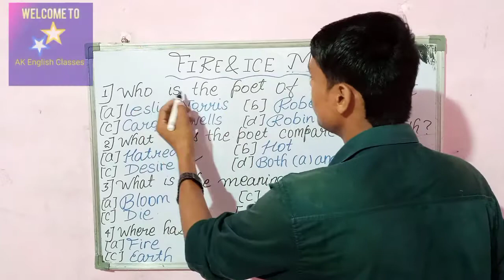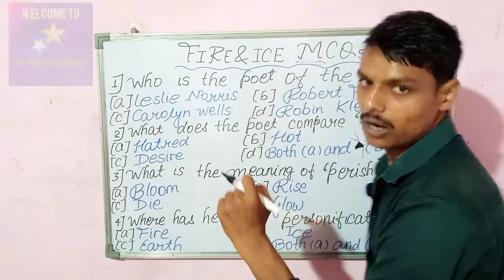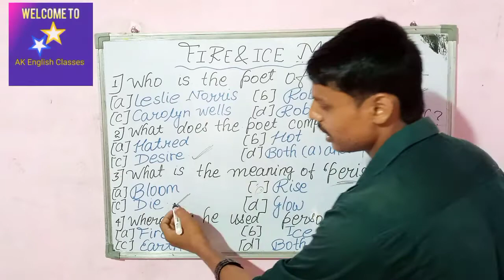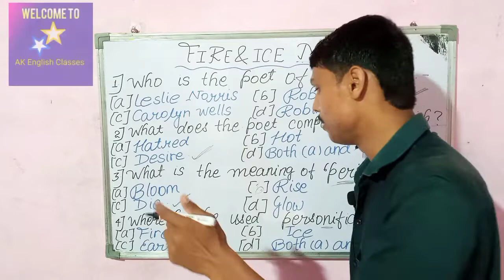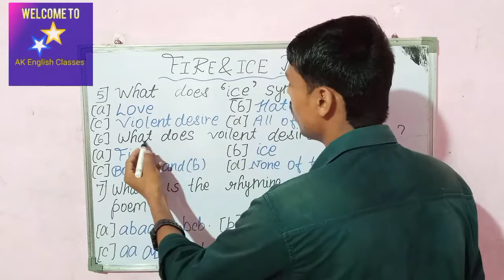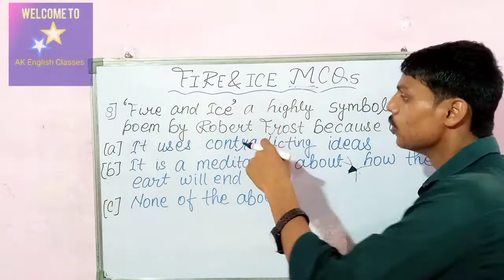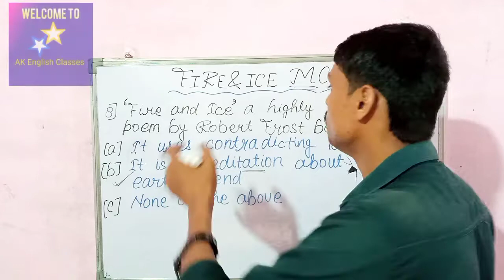Fire 🔥and Ice important MCQ Questions for 2022.fire and ice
जय हिन्द दोस्तों स्वागत है आपका अपना YouTube Channel Star AK English Classes में तो दोस्तों आज मैं आप लोगों के बीच लेकर आ चुका हूं Fire and Ice का बहुत ही महत्त्वपूर्ण MCQ Questions जो कि UP Board और CBSE Board 2022 केExam के लिए बहुत ही महत्त्वपूर्ण है।
दोस्तों मेरे द्वारा बताए गए प्रश्न Exam में जरुर पूछे जायेंगे। इन प्रश्नों को बहुत ही अच्छे से Guess किया गया हैं।
जी हां बहुत ही महत्त्वपूर्ण प्रश्न है और यदि आप लोगों ने Explanation का वीडियो नहीं देखे हैं तो नीचे दिए गए लिंक से देख सकते हैं
दोस्तों आप लोगों का बहुत ही ज्यादा Support मिल रहा है आप लोग मेरा Support करें और अपने दोस्तों को भी मेरा वीडियो शेयर करें ताकि वह भी अच्छे से समझ सकें।

दोस्तों यदि आप लोगों ने मेरे चैनल पर नए हैं तो नीचे दिए गए लिंक से मेरे द्वारा बताए गए पूरे वीडियो को देख सकते हैं

और यदि आप मुझे Instagram पर Follow करना चाहते हैं तो नीचे दिए गए लिंक से Follow कर सकते हैं

आज के लिए इतना ही मिलते हैं अगले विडियो में तब तक के लिए जय हिन्द।
Fire and ice important questions 2022 Fire and ice mcq questions 2022